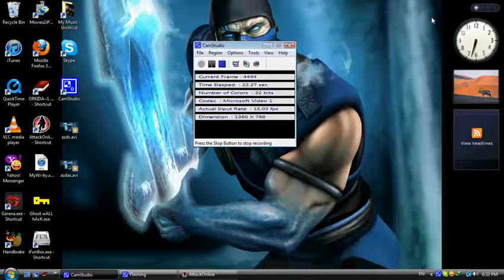Best screen recorder for games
screen recorder for game freeware.. google and download it.. but i don knw why when i go into my game and its become small solution.. maybe because of my game i set the solution wrong.. but it works very smooth no lag...